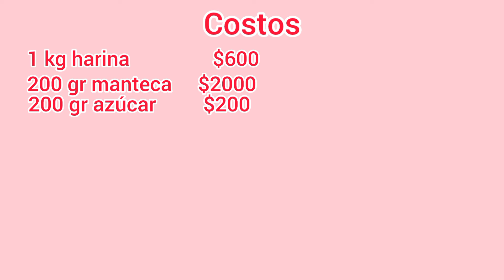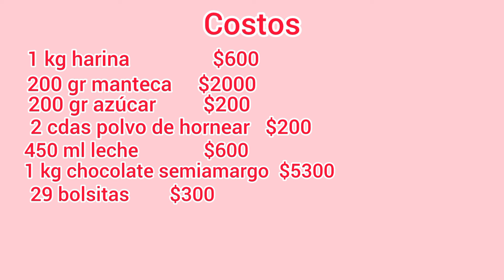Con SOLO 1 kg de harina: ¡208 habanos de chocolate🍫 con un margen de GANANCIA del 200%! 💰💲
INGREDIENTES:
1 kilo harina
200 gramos manteca (mantequilla)
200 gramos azúcar
2 cucharadas esencia de vainilla
450 mililitros leche
2 cucharadas polvo de hornear
1 kilo chocolate semiamargo